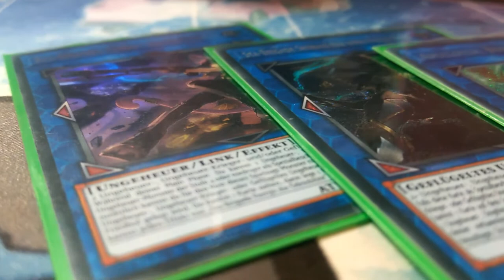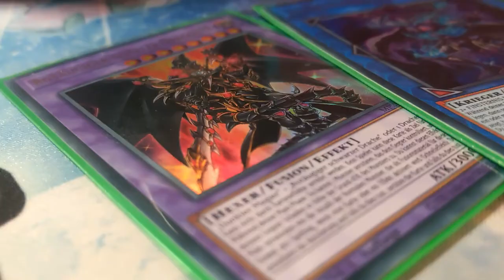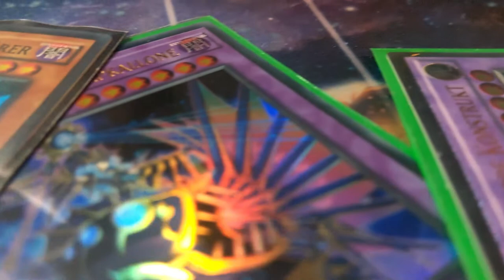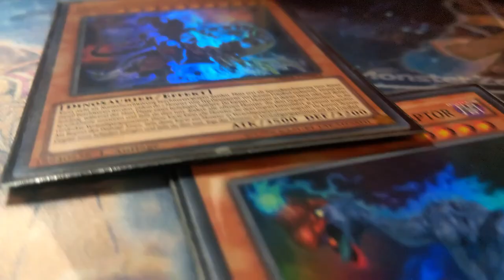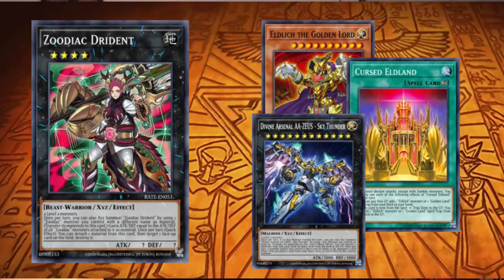Yu-Gi-Oh! Top 5 Meta Decks April 2021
Heute mal etwas anderes von mir, eine Auflistung der Top Decks im Yu-Gi-Oh! Meta viel Spaß. Ich hoffe ihr habt Spaß an meinem Kontent und lernt sogar etwas dabei in diesem Sinne bis zum nächsten Video.

Euer Aubertin.